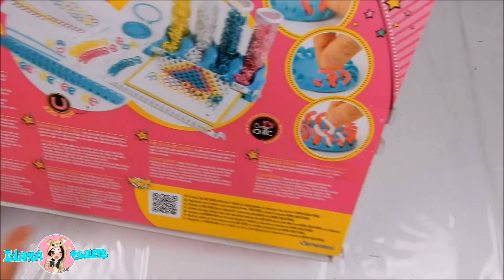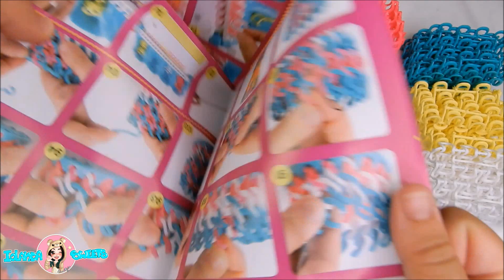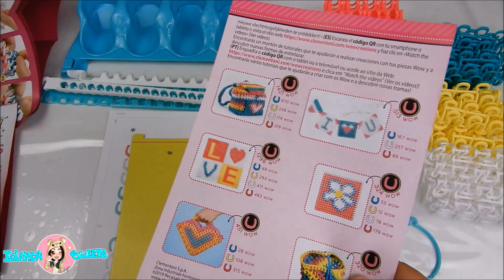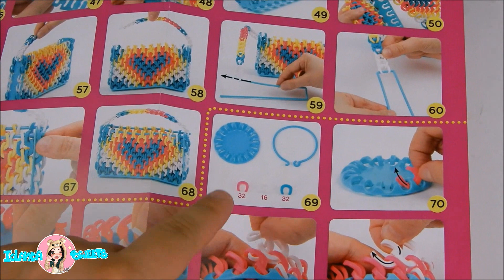CREIAMO INSIEME CON CRAZY CHIC WOW CREATION! di Clementoni! iolanda sweets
HELLO EVERYONE OGGI CREIAMO ASSIEME CON GLI ANELLINI WOW CRAZY CHIC WOW CREATION!
LINK PER IL MIO DIARIO SU AMAZON!

VIDEO NUOVI OGNI GIORNO ALLE 14:30

-MUSICAL.LY  @iolandasweets